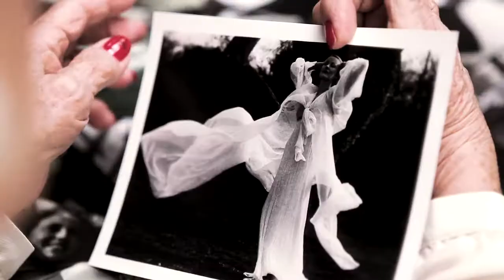Martin Munkácsi: Think While You Shoot HD